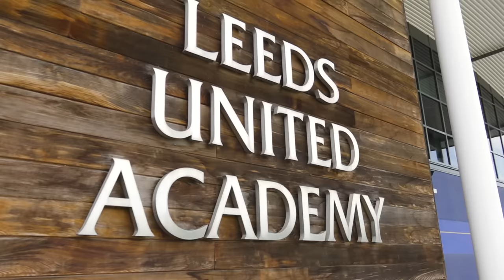Jermaine Beckford and Cadbury surprise Leeds fan!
To celebrate our continued partnership with @cadbury , Jermaine Beckford surprised community hero Adel Chermiti at his home for a special trip to meet players and staff at Thorp Arch.